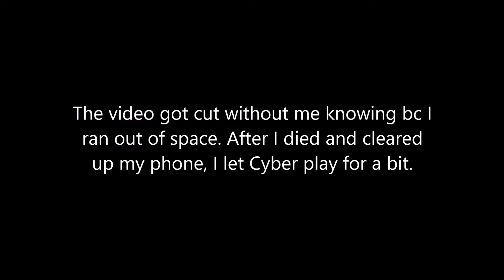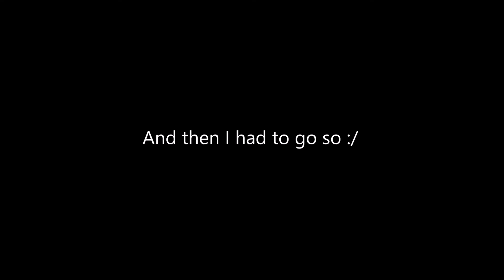Let's Play GRANNY